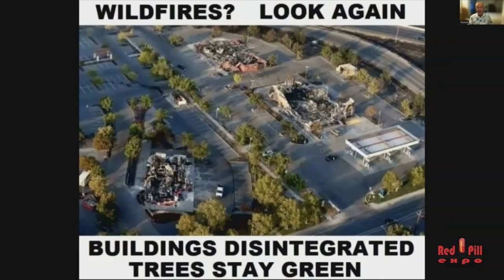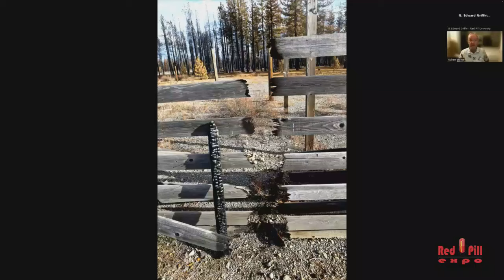If Houses Burn But Trees Do Not, Is It Really a Forest Fire by Robert Brames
This is one of the most shocking pieces of citizen journalism that has ever been produced. Robert Brame, a forensic arborist (a tree expert who specializes in analyzing forest fires, infestations, and other causes of tree decline or destruction) notices certain unusual features of the extensive forest fires in California and decides to personally investigate. His findings are beyond belief - yet, the evidence is undeniable: 90% of them were not forest fires at all. They were caused by something that boiled water, melted metal and glass, burned cars and trucks nowhere near anything to set them on fire, burned houses to the ground, and yet left trees standing everywhere. His conclusion, shocking as it may be, is that the only thing that could create these anomalies, is a directed-energy weapon, like those known to have been developed by the US and Chinese military. Seeing the evidence is believing. This video presentation was made at the Red Pill Expo in Des Moines, Iowa, August 13, 2023.

Syndicated by the Art of Liberty Foundation
          EdlB2
Etienne de la Boetie2
Executive Director, The Art of Liberty Foundation
Author, “Government” – The Biggest Scam in History… Exposed!